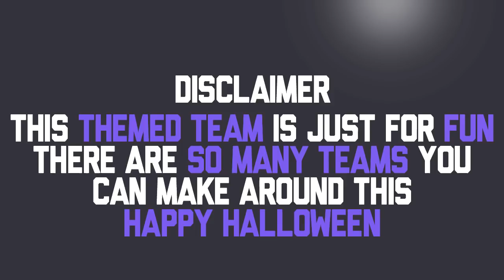Pokémon Team Builder | Seasons/Holidays | Halloween Edition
Hey guys how's it going? Supersalamence93 here bringing you another Pokemon Team Builder. Today's team is a special one we're doing a HALLOWEEN themed in Pokemon Ultra Sun and Moon. Now if you want to change a Pokemon go ahead. if you want to change a move be my guest this is your team I'm just giving you a quick run through of what I think would be good.

Pokemon Locations!

Primarina - Starter

Lopunny -  Catch a Buneary on Route 1, Poni Grove

Umbreon -  Catch an Eevee on Route 4, Route 6

Banette - Catch a Shuppet in the Thrifty Megamart

Ariados - Catch an Ariados on  Route 10, Route 11, Route 17, Malie Garden, Ula'ula Meadow

Noivern - Catch a Noibat in Verdant Cavern